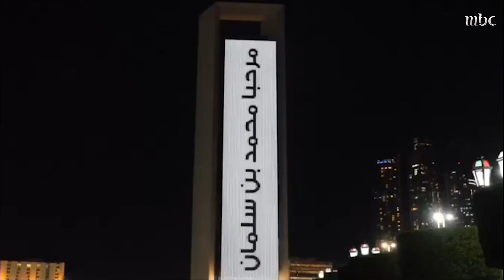زيارة ولي العهد الأمير محمد بن سلمان للإمارات